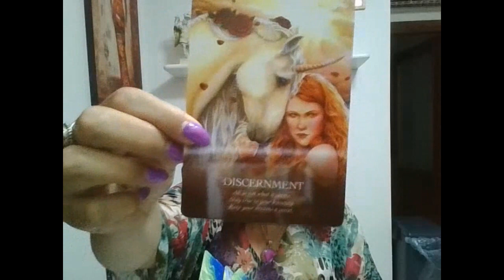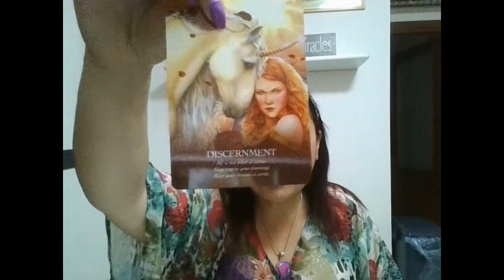LETTURA ANGELICA CON L' ARCANGELO MICHELE - RESTA FOCALIZZATO/A SUI TUOI OBIETTIVI!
Buon ascolto😇

📕 CAPITOLI:
0:00 PRESENTAZIONE
0:47 PREGHIERA DI PROTEZIONE
2:03 STESURA DELLE CARTE
4:50 GRUPPO A
07:12 GRUPPO B
9:00 GRUPPO C
12:14 SERVIZI OFFERTI.

SEMINARIO DAL VIVO IN PRESENZA DAL 21 AL 24 OTTOBRE 2023 - IMPARA A CONNETTERTI CON LE NUOVE FREQUENZE DI LUCE.